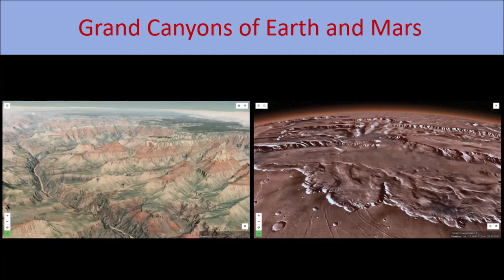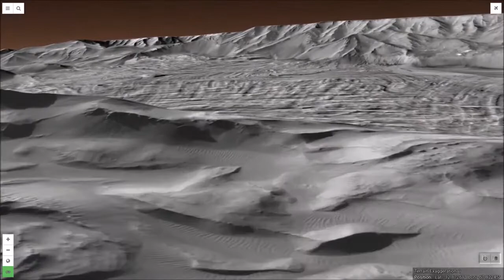Grand Canyons of Earth and Mars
Grand Canyon,Grand Canyon National Park,Centennial,NASA,Valles Marineries,Mars,Robots,Space,Science,Comparative Planetology